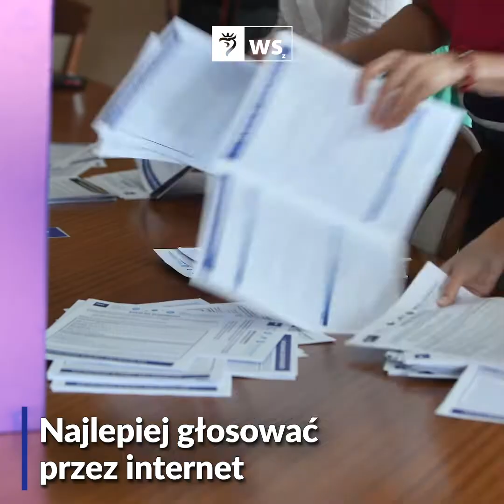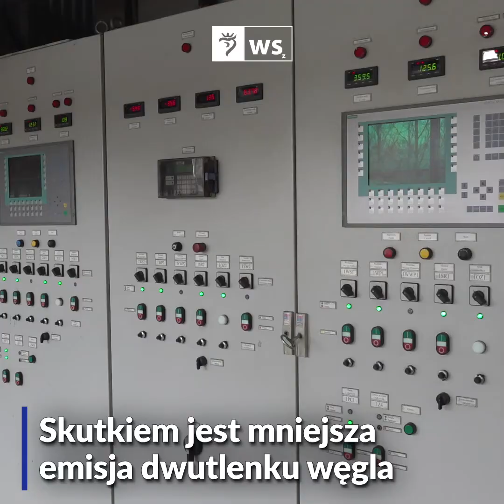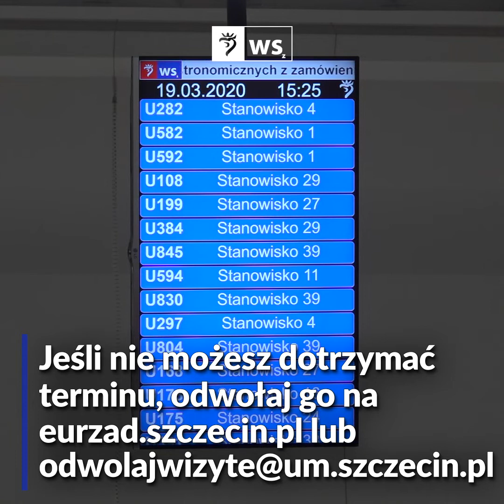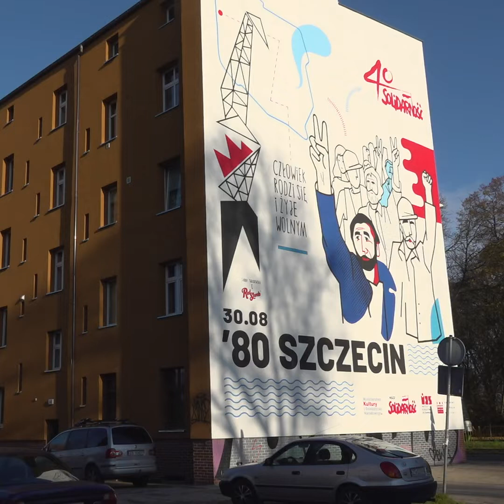Wiadomości Szczecin | Newsy z miasta 17.11.2020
Zapraszamy na wideo newsy z miasta. W programie:

Głosujemy w SBO
Bardziej ekologiczne ciepło
Dobrze segregujemy!
Nowe łąki w Szczecinie
Nie możesz przyjść do UM?
Odwołaj wizytę
Remonty na Pomorzanach